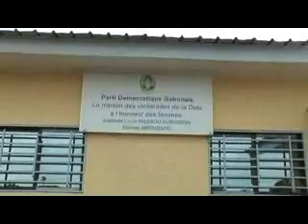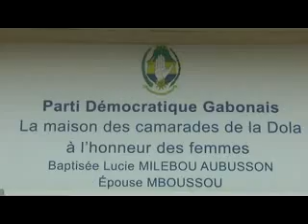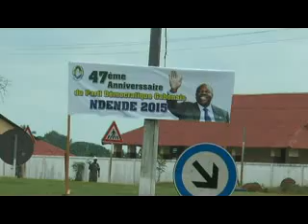L’appel de Ndendé d'Yves Fernand MANFOUMBI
La dynamique unitaire « La Ngounié Forte », a clôturé le 24 mai dernier dans le département de la Dola la série de célébration en différé du 47ème anniversaire du Parti Démocratique Gabonais (PDG, au pouvoir) par « l’appel de Ndendé » lancé par le membre du Comité Permanent, Yves Fernand Manfoumbi qui réaffirmé l’indéfectible soutien au président, Ali Bongo Ondimba.